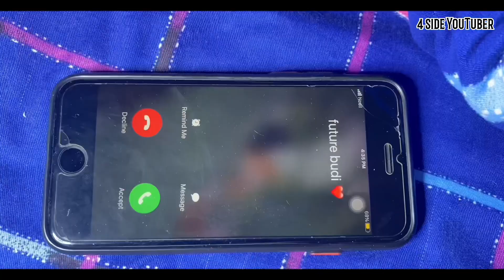Relationship problem comedy 😂 /4 side YouTuber/@UtsabRai123